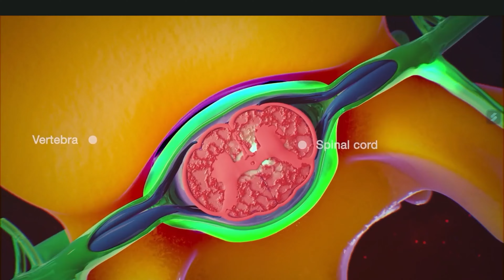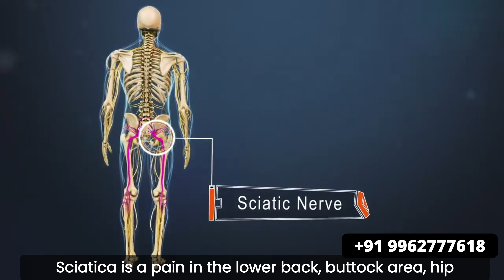Understanding Sciatica: Why Does Leg Nerve Pain Happen?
Understanding Sciatica: Why Does Leg Nerve Pain Happen? Causes, Symptoms, and Solutions

Sciatica, also known as leg nerve pain, can be a debilitating condition that affects millions of people worldwide. But what exactly causes this pain, and why does it happen? In this comprehensive video, we dive deep into the basic idea of sciatica, exploring the underlying causes, common symptoms, and potential solutions that can help you find relief.

You'll learn about the different factors that can lead to sciatica, including herniated discs, spinal stenosis, and even lifestyle choices that might be contributing to your discomfort. We explain how the sciatic nerve functions and what happens when it becomes irritated or compressed, leading to that sharp, shooting pain down your leg.

This video is designed to provide you with a clear and easy-to-understand overview of sciatica, making it perfect for anyone who is either dealing with the condition themselves or knows someone who is. We also cover practical tips and strategies for managing sciatica, from exercises and stretches to professional medical treatments.

Don't let sciatica keep you from living your life to the fullest. With the right knowledge and approach, you can take control of your pain and start feeling better. Make sure to watch till the end for some bonus tips on preventing sciatica from returning!

Engage with us in the comments! Have you experienced sciatica before? What remedies have worked for you? Share your story below, and let’s support each other in this journey towards better health.